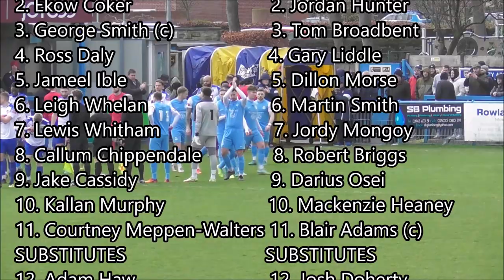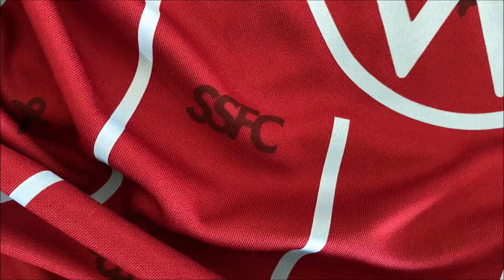Match Highlights | Guiseley 1-0 South Shields | The Pitching In NPL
Highlights from the Pitching In Northern Premier League match between Guiseley and South Shields on January 14, 2023.